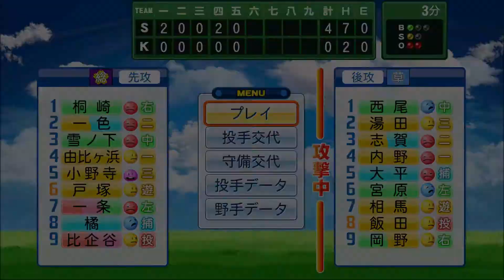やはり俺の栄冠ナインはまちがっている Part30 パワプロ2016 栄冠ナイン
パワプロ2016の栄冠ナインで生徒にアニメキャラの名前を付けて春夏の甲子園を連覇出来るような高校を目指す！！